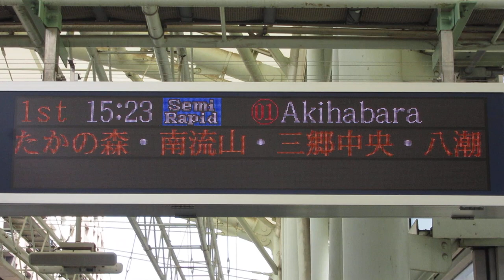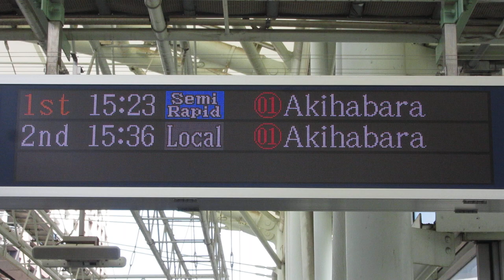つくばエクスプレス マルチカラー？LED電光掲示板(発車標) 守谷駅ホーム 2019/5 その2